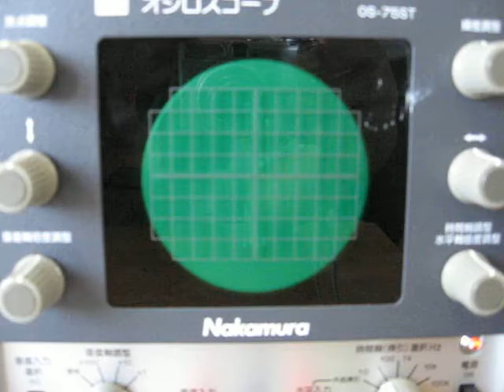高い音の波形 オシロスコープ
オシロスコープを使って楽器の高い音の波形を捕らえて見ました　音の高さは振動数が大きいほど高くなります　　　　低い音